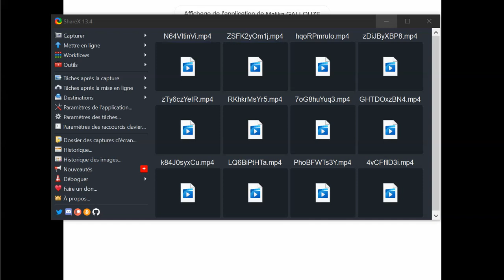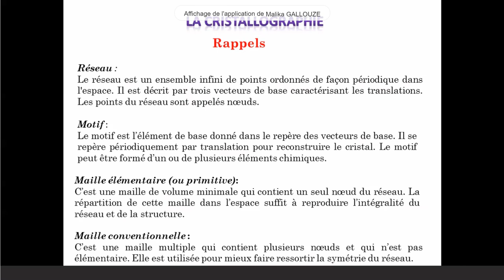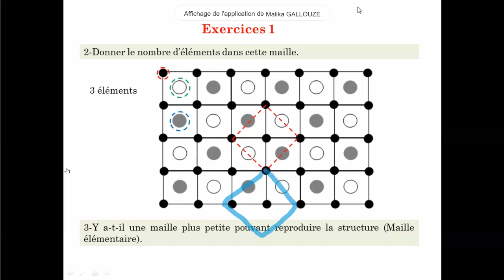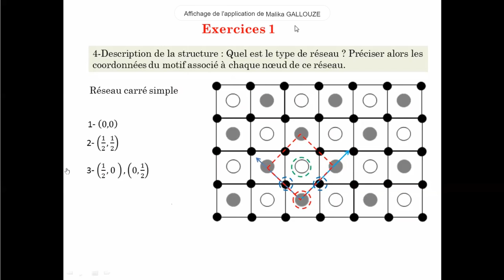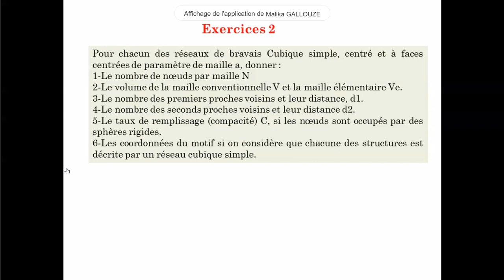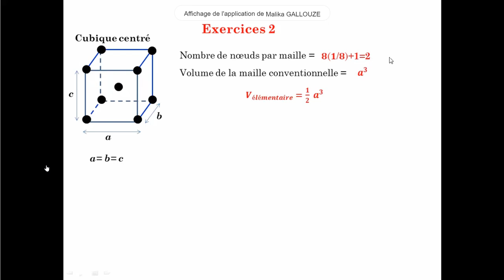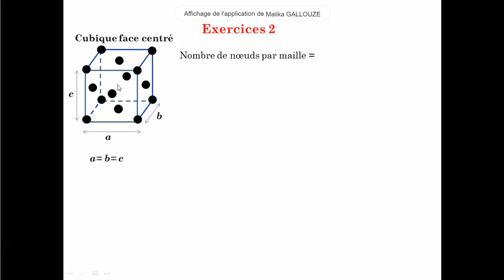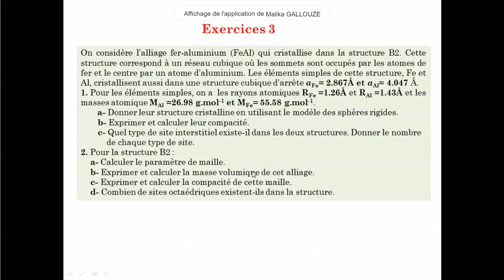TD Solide N°1